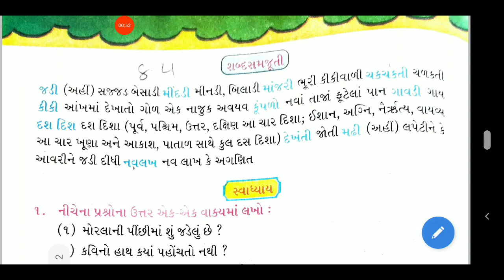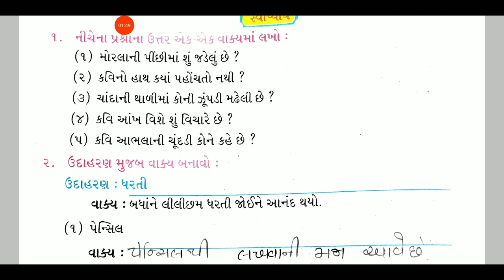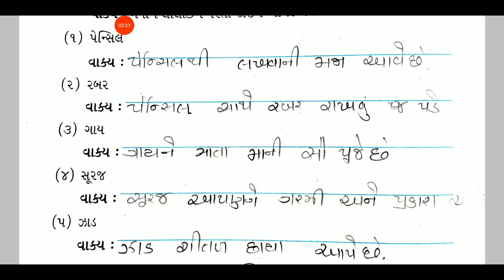08/04/2021, ધોરણ-04, ગુજરાતી